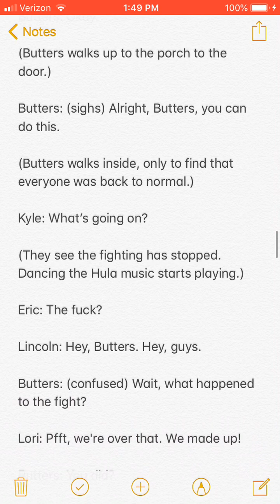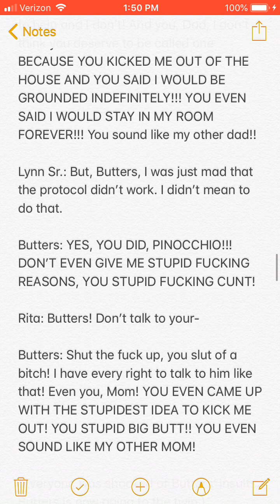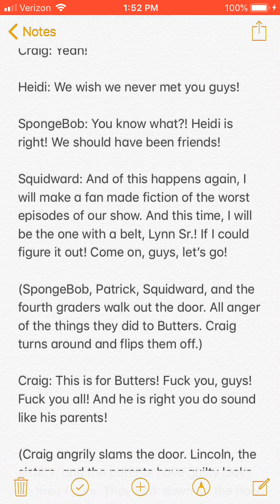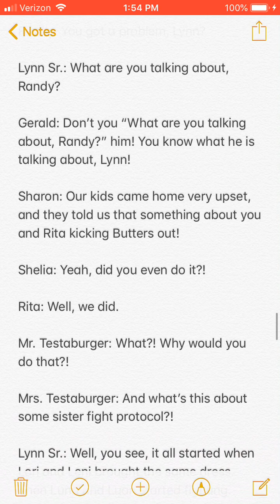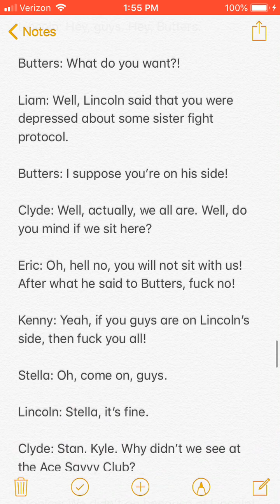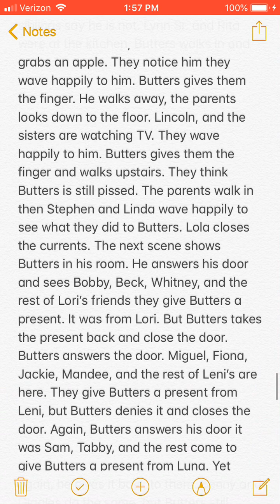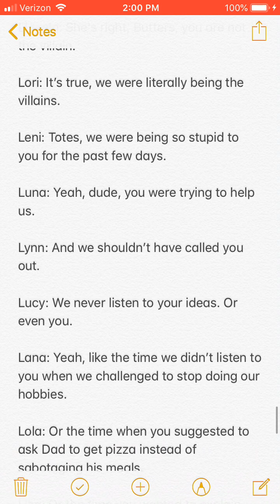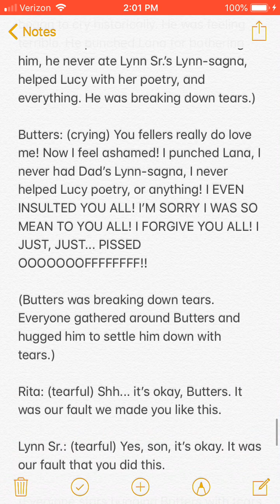Butters in The Loud House: Brawl in the Family alternate version Part II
This is alternate version of The Loud House episode Brawl in the Family but I used a South Park character Butters Stotch this my own version of this fan made story my version is Butters from South Park was the half-brother of the Loud family and he is Lincoln’s roommate and Luan loves him so much I made a crossover of South Park, The Loud House, and SpongeBob SquarePants

Note: I made this just for fun because this stuff just pop up in my head if you guys think I did this weird then I respect your opinion

SAD belongs to XXXTentacion